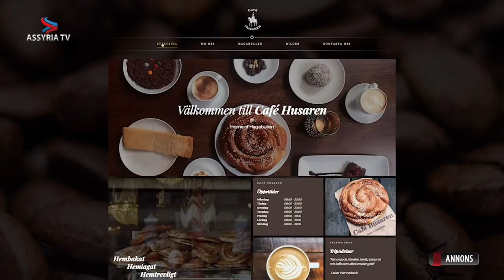Interview with journalist Sandra Alloush Haddad about her documentary ”Guardian of the temple”